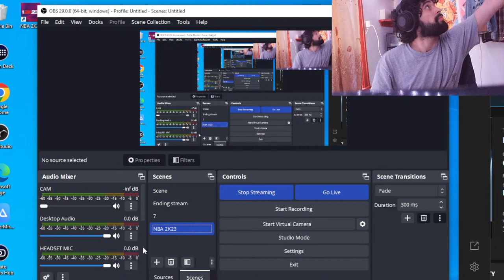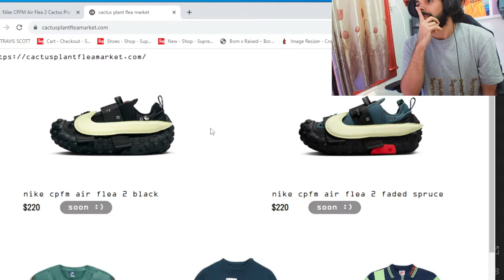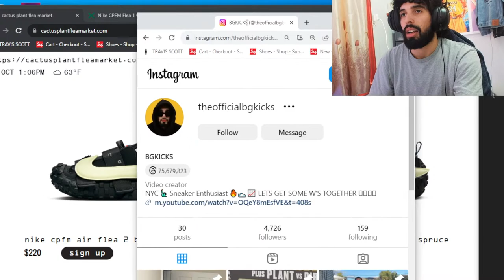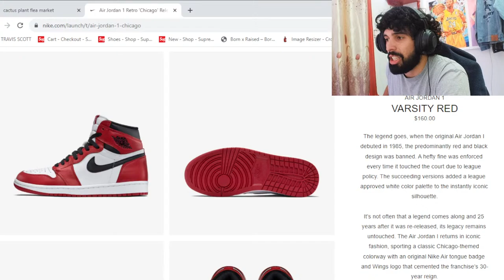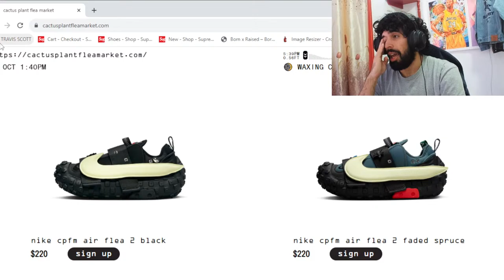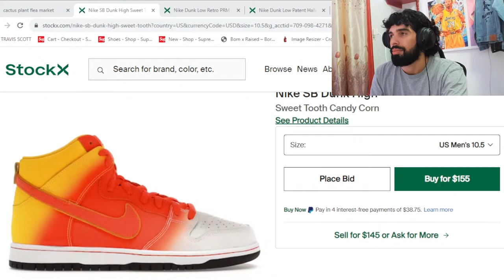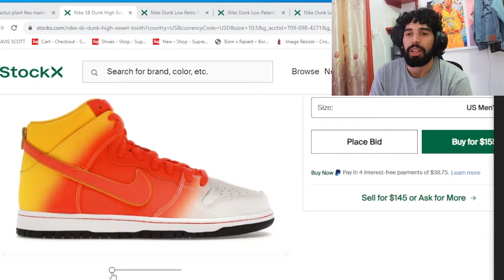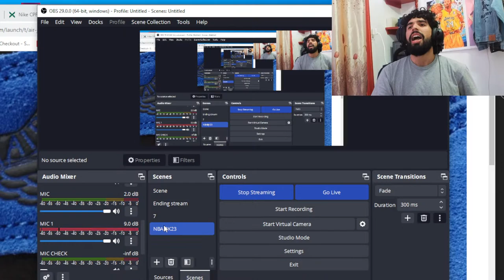LIVE COP : CPFM NIKE AIR FLEA 2 & SNKRS SHOCKDROP!